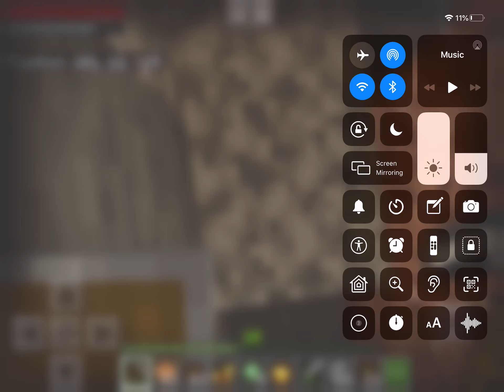I had to start a new Minecraft world because I couldn’t find my old one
Minecraft iPad gamer sawyer